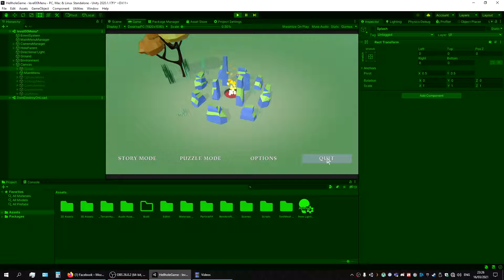Hellhole Game Main Menu UI Test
A short test